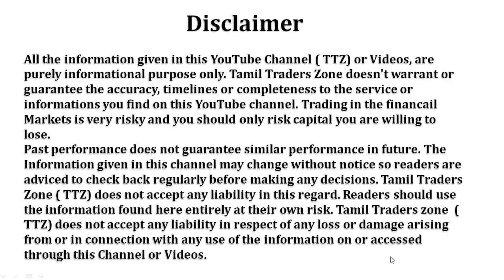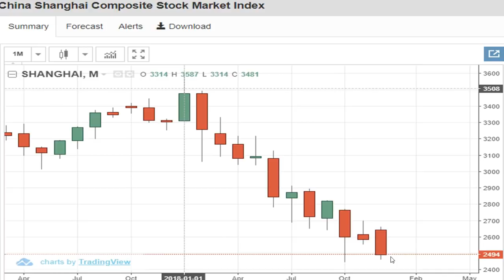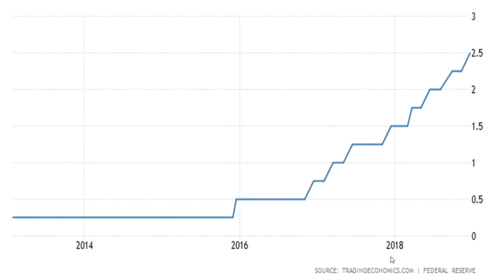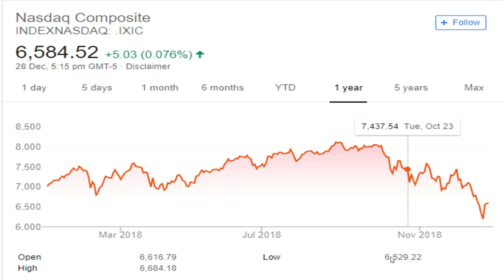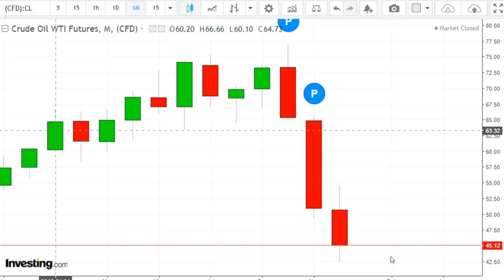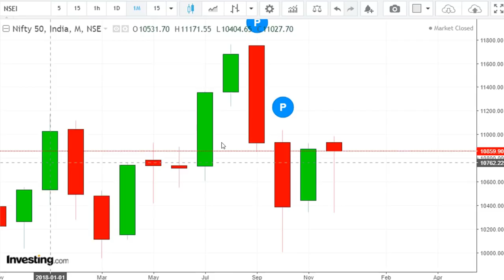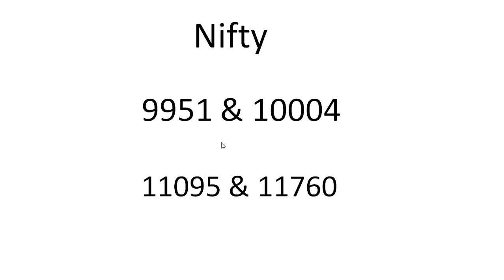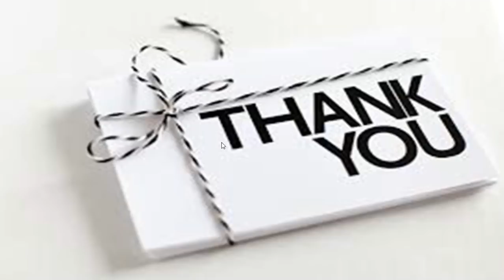NIFTY/Equity/Stocks Market/2018 எப்படி இருந்தது?/2019எப்படி இருக்கும்!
NIFTY/Equity/Stocks Market/
2018 எப்படி இருந்தது?
2019எப்படி இருக்கும்!

Trade War ?!
Technology ?!
Federal Rate ?!
CrudeOil?!
World Market ?!

Saranya
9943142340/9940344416